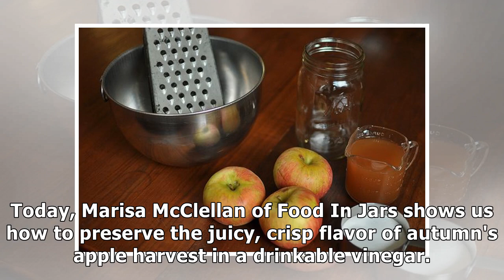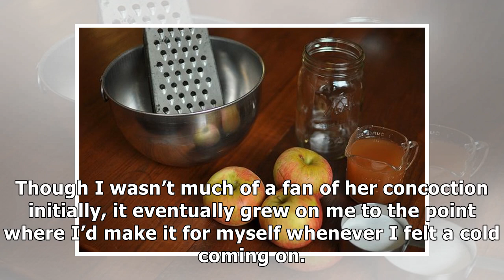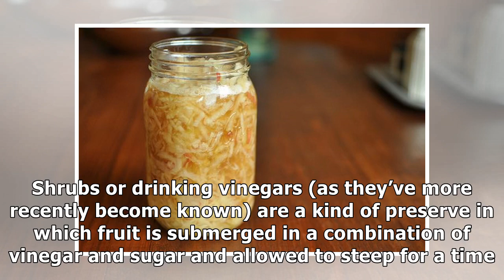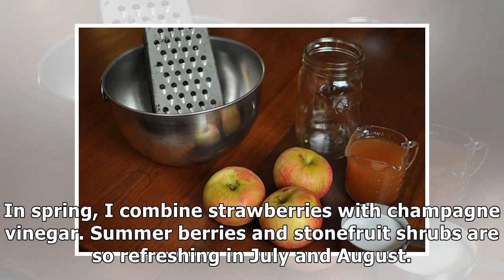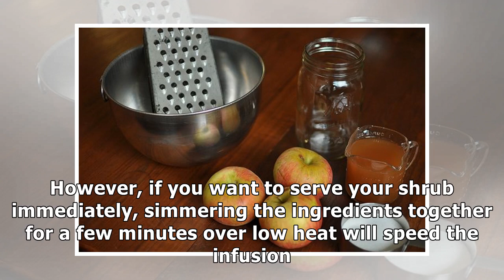Fresh Apple Shrub